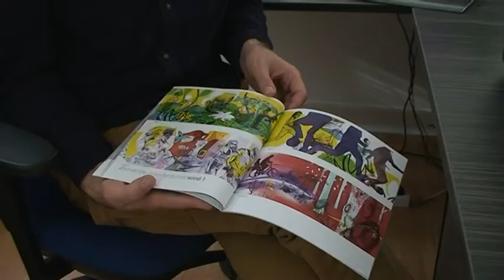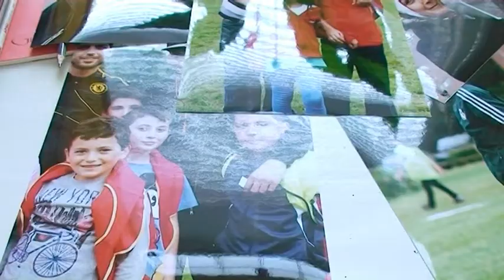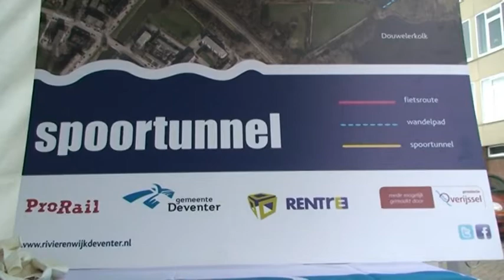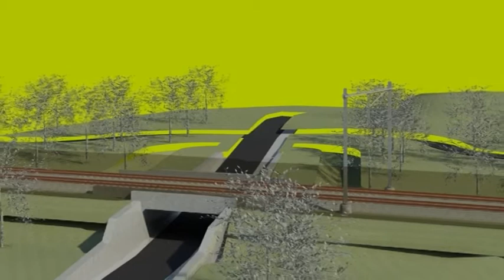Kijk op de Rivierenwijk - Vorderingen spoortunnel en bezoek Ella Vogelaar - dinsdag 29 oktober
Programma over de wijk de Rivierenwijk met in deze aflevering aandacht voor de vorderingen van de spoortunnel, het bezoek van Ella Vogelaar en kunstenaar Stefan Venbroek.